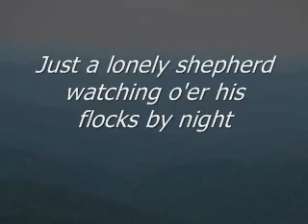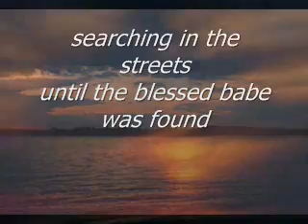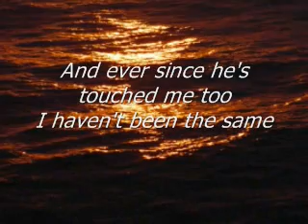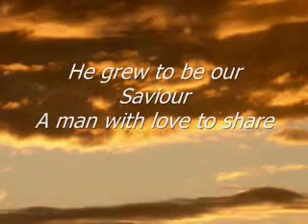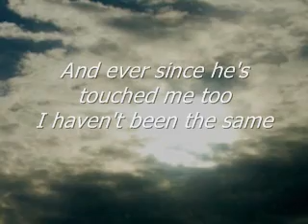Christ Is Born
A contemporary Christmas song based on Luke 2: 8-20. This is the full version of the song suitable for streaming for services of worship. Please report any use to One License of CCLI.